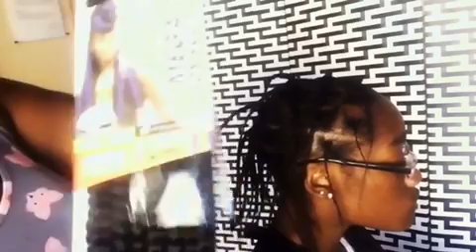Jumbo Crochet box braids without cornrows (must watch)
Hey ladies save time with this method which will only take 2-3 hours! We used 3 packs of expression 24 inch pre braid